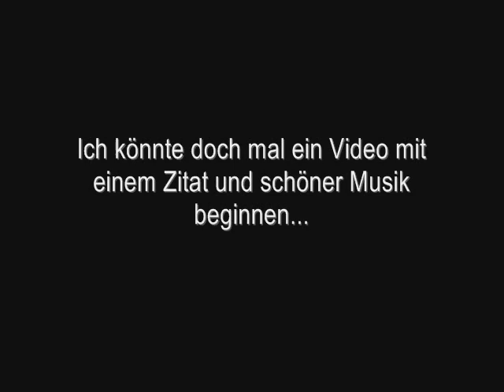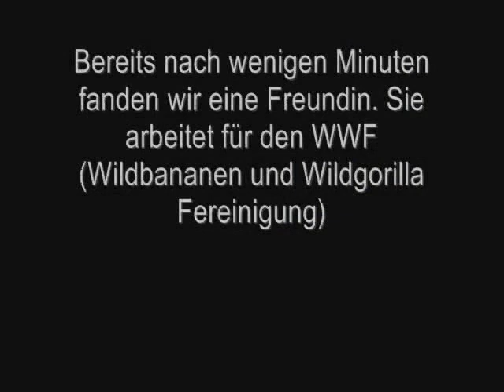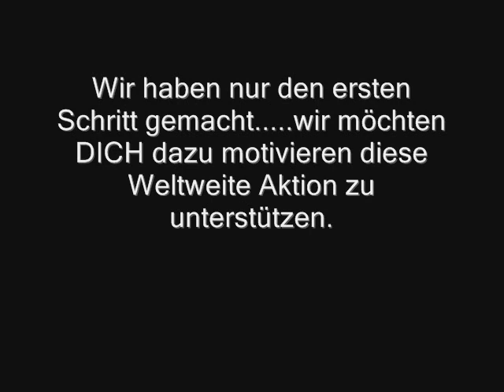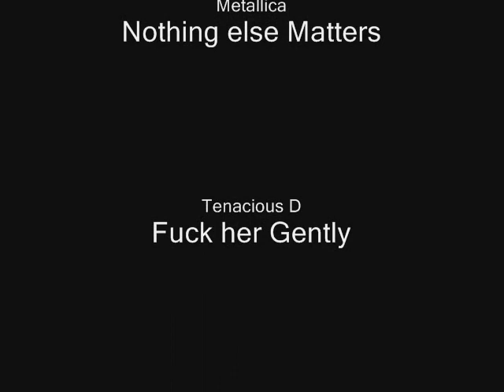Bananarama (Redox_Production)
Friede zwischen Bananen und Gorillas!